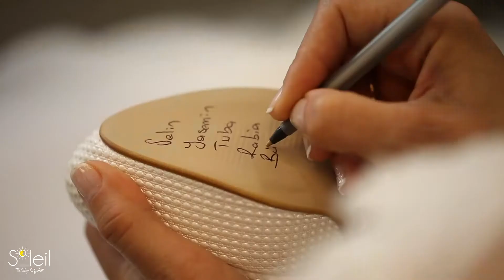Ateş - Tülay Çifti Wedding Story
Çok kısa sürede evlilik kararı alan ve bu denli mutlu olan çiftimizi kutlar, mutluluklarının bir yastıkta sonsuza dk sürmesini temenni ederiz.

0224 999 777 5